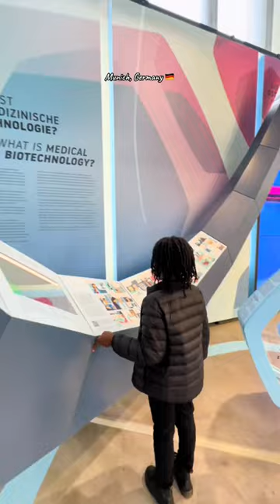Unforgettable Family Trip to Munich, Germany